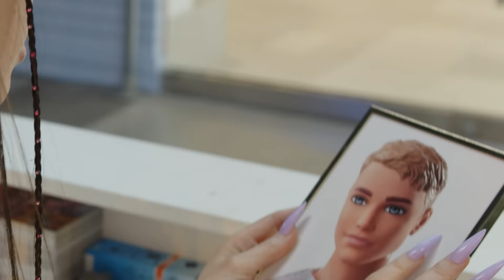Liya - dreamhouse (official music video)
Video Credits:
Director: Liya
Director of Photography & Editor: Frank Ling
Hair Stylist: Romina Naimov
Makeup & Styling: Liya
PA & Wardrobe Assistant: Melissa Iglesias
BTS Squad: Spyke James and Zequaya Withers
Location: Go Pixel Yourself, Boston, MA
❤️ Special THANK YOU to John and Veronica at Go Pixel Yourself

LYRICS:
I've been cooped up in this mansion since like 1959
The food, it tastes like plastic and there's no white wine
I’m not tryna be dramatic but it feels like I might die
Welcome to my hell
Thanks for nothing, f*$! you Mattel!

I’ve tried every career, I’m
Smiling but I'm runnin outta cheer
Cuz even Ken gets old after 60 years
Someone let me out of here

I'm no barbie girl
You can't lock me in your dreamhouse
I'm not part of your world
No you can't play with me now
Can't fit me in a box , I'm more than just your prop
I'm no barbie girl, so don’t lock me in your dreamhouse
(So don't lock me in your dreamhouse)
(No, don't lock me in your dreamhouse)

Travelled all around the world yet nowhere at all
At the end of every day I’m just a pretty doll
I'm not trynna be dramatic but I know that I am more than
Long legs, big chest, perfect face, tiny waist

Smiling but I'm running outta cheer
These expectations are getting kinda old
After 60 years, get me out of here, cuz